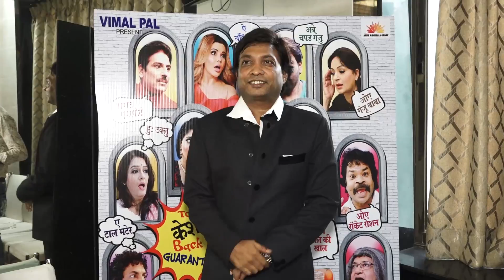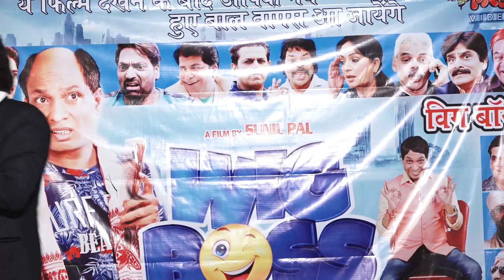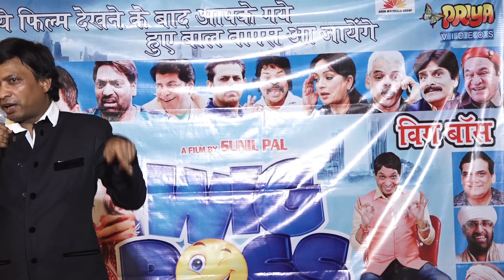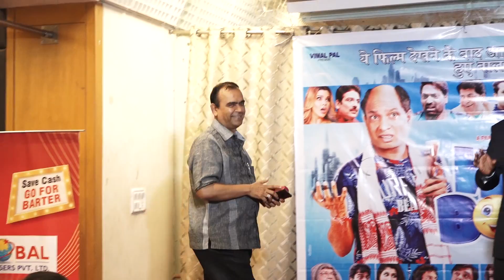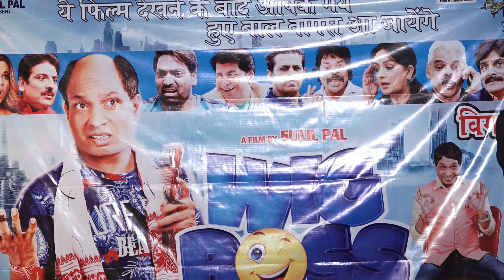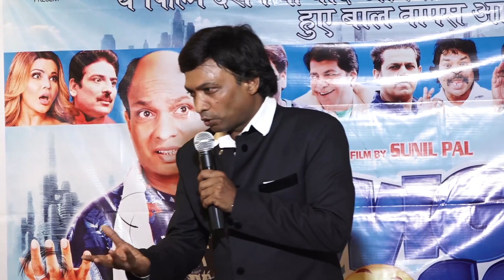MUSIC LAUNCH OF MOVIE WIG BOSS WITH CELEBS 01